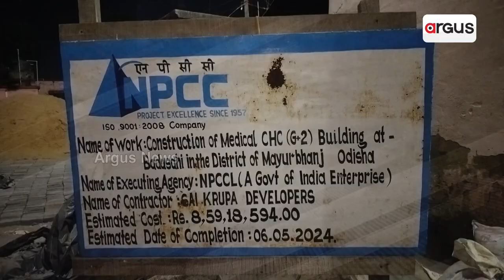ଦୁର୍ଗମ ଓଡିଶା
ଦେଖନ୍ତୁ ଆଜି ସଂଧ୍ୟା ୬ ଟା'ରେ